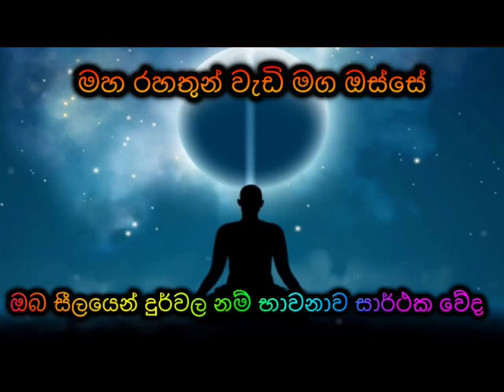ඔබ සීලයෙන් දුර්වල නම් භාවනාව සාර්ථක වේද Maha Rahathun Wadi Maga Osse